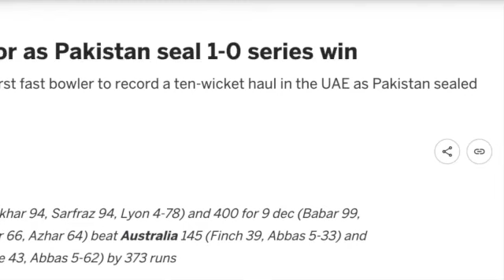Supercharged PAK XI set to Dominate AUS in Epic Test Battle | Pak vs Aus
In this segment we discuss Pakistan possible test playing XI vs Australia in upcoming 1st test at Perth.